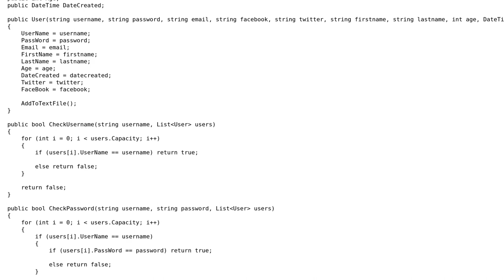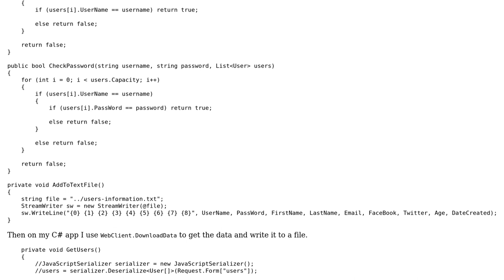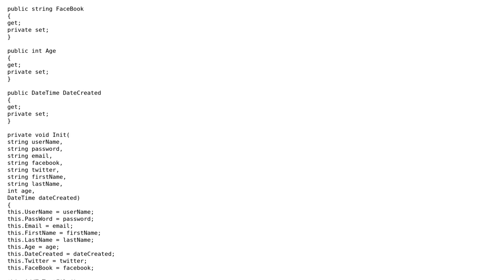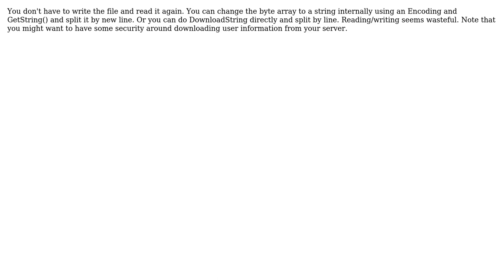Code Review: Is WebClient.DownloadData acceptable for getting data from a website? (2 Solutions!!)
Code Review: Is WebClient.DownloadData acceptable for getting data from a website?

With thanks & praise to God, and with thanks to the many people who have made this project possible! | Content (except music & images) licensed under CC BY-SA | Music | Images & others | With thanks to user Liam McInroy user Leonid user Heslacher user Deathspike and the Stack Exchange Network Trademarks are property of their respective owners. You are responsible for your own actions.